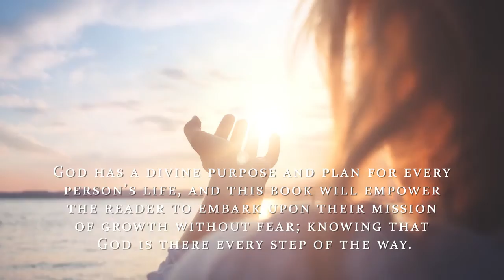When God Births the Ministry by Kai A. Brown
When God Births the Ministry

Kai A. Brown